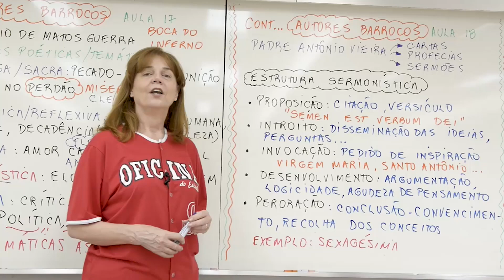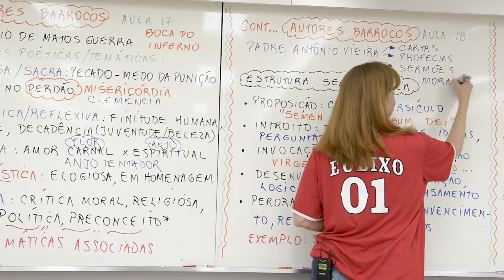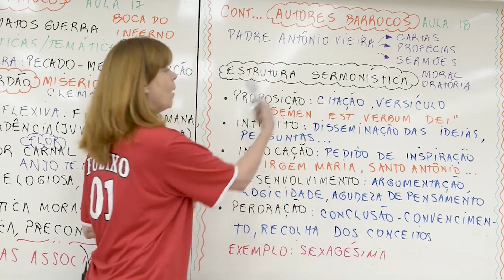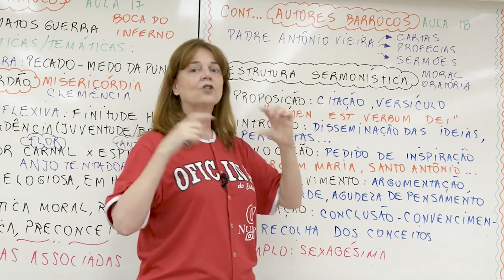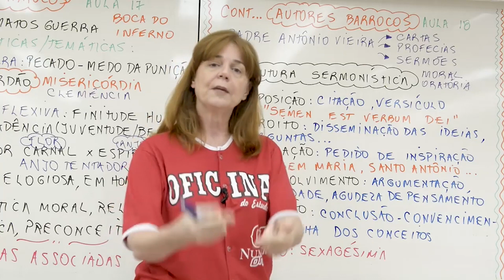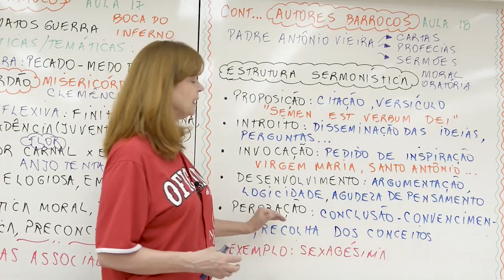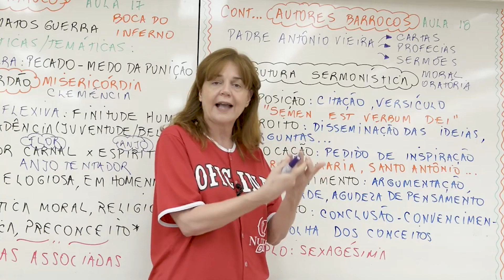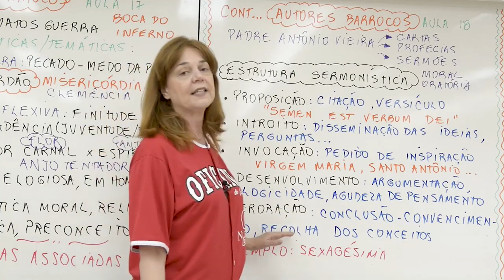Barroco Parte 3 - Padre Antônio Vieira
OFICINA DO ESTUDANTE | VIDEOAULA DE LITERATURA :
➨ Nesta aula, a professora Vera continua a sua série de aulas sobre a nossa literatura brasileira, dessa vez falando sobre o Padre Antônio Vieira.

Oficina do Estudante também possui FUNDAMENTAL II e ENSINO MÉDIO:
wwwcolegiooficinadoestudantecombr/prova-dos-novephp